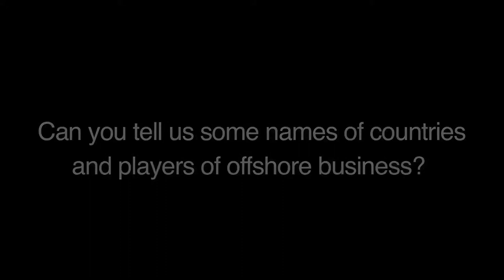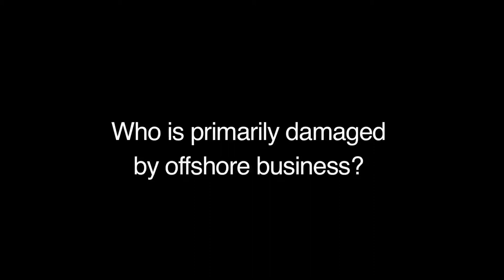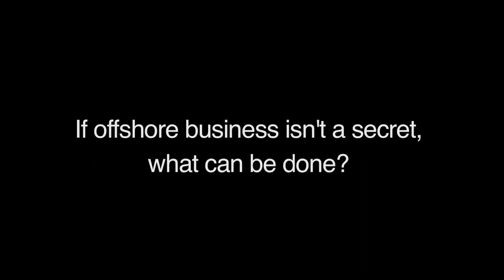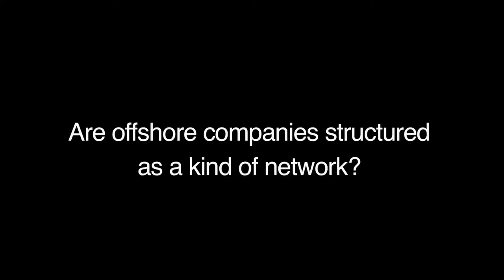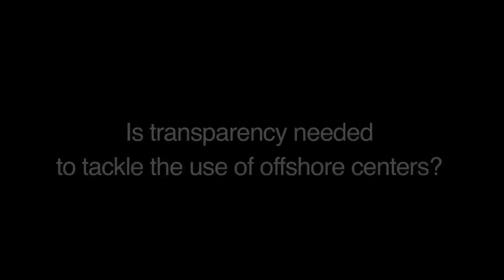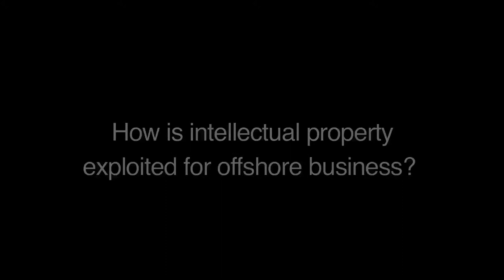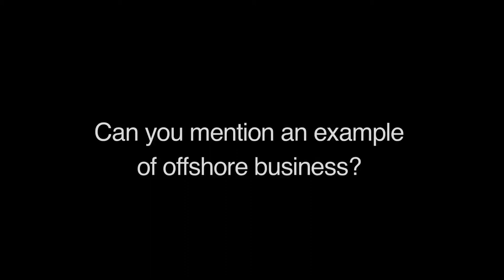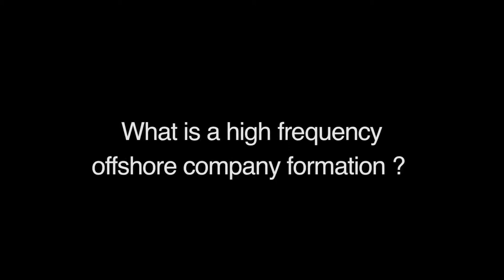Paolo Cirio- Interview with John Christensen, Founder of Tax Justice Network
As the G8 discusses the widespread use of tax loopholes and havens, media artist Paolo Cirio advocates for more participatory tax reforms.